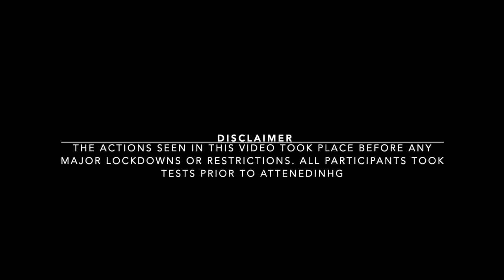Blue Mountain Vlog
Intro artist: 905ty